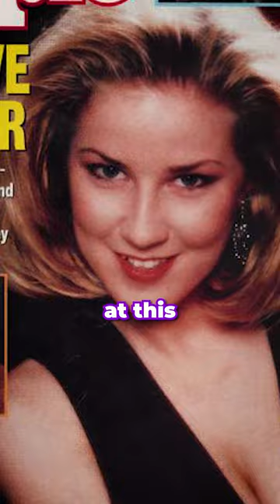The Murder of Adrianne Jones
What happened to Adrianne Jones?

C O N T A C T:
Kendall Rae
8547 E Arapahoe Rd Ste J # 233

Researched by:
Emily Dodge

Edited by:
Emily Dodge
Tom Mckinnon